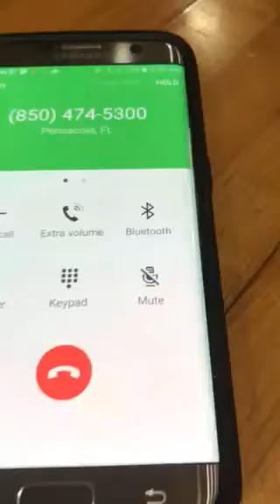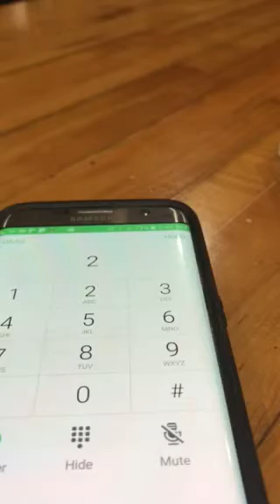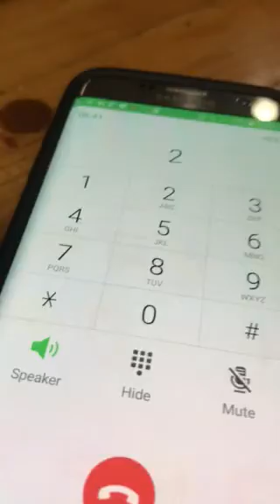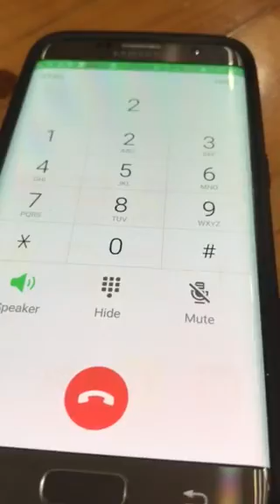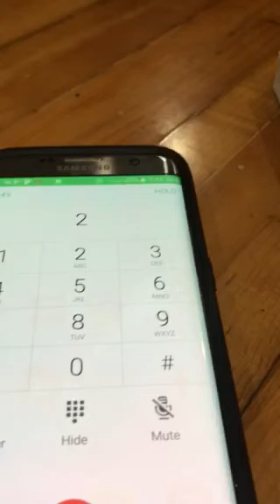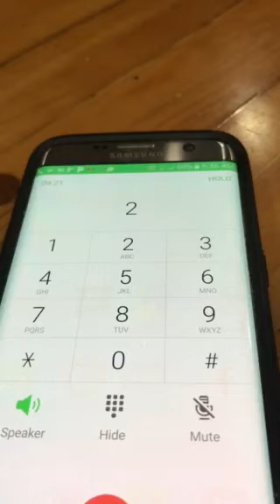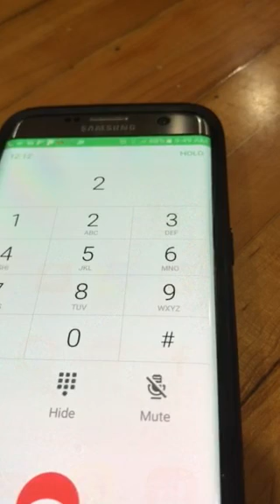City Of Pensacola unfairly advertising private sector plumbing companies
Mayor Ashton Hayward, sleazy director Don Suarez